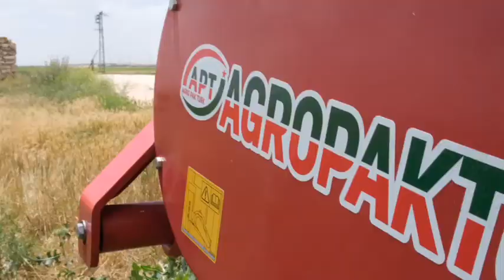DOUBLE ACTION SICKLE BAR MOWER (DOUBLE KNIFE) APT-225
The harvest season is so close
prepare your  farm with bar mowers
Double action sickle bar mowers for cut the different agricultural crops
Turkish industry 100%
And the shipping continues to all countries of the world
AGROPAKTURK Name Meaning Quality and Trust.
APT-225 model is rear-mounted professional mowers. APT-225 is equipped with the new antivibration system by AGROPAKTURK.
موسم الحصاد على الابواب
جهز مزرعتك بمحشات البرسيم.
محشات الحركتين الخلفية  لحش المحاصيل الزراعية المختلفه
صناعه تركى 100 %
موقع المصنع: منطقة بوسان الصناعية الخاصة - مدينة قونيا - تركيا
و الشحن مستمر لكل دول العالم
اجروباك ترك اسم يعنى الجودة و الثقة  ®